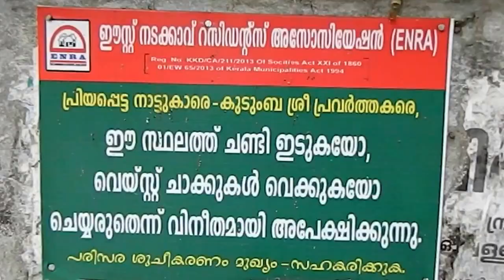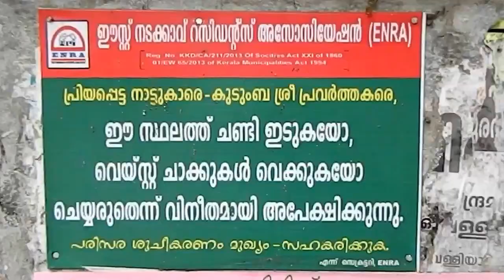closing ceremony of Gandhi Jayanthi- 2013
Conducted  two days (October 2nd and 6th) sramadan in connection with the celebration of Gandhi Jayanthi- 2013.  Many members from  East Nadakkave Residents Association, Nadakkavu Vikasana Samith and Pravatha Arts and sports Club were participated.. East Nadakkave Residents Association president Sri.Panayamparambil Lohithakshan, Secretary,Janab.S.Naushad, treasurer Sri.K.Pradeep Kumar and many members of East Nadakkave Residents Association participated  to clean our surroundings.